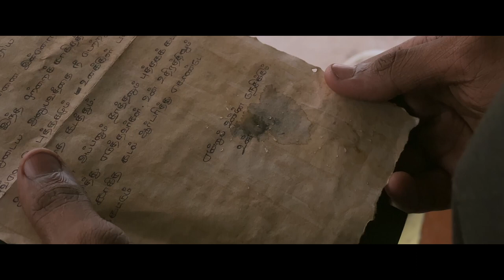2nd prize _ PUTHAGAM PESUGIRATHU- Shortfilm Contest_ Piraisoodan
This is the 2st prize awarded short film in our "Puthagam Pesugirathu" Short film Contest conducted by Yuva 2.0 School of Human Excellence. Mr. Piraisoodan who is a Viscom Student in CLUSTER MEDIA of coimbatore. He was honoured by Rs. 3000 cash prize.
This short film contest was conducted online from 15th November, 2023 to 20th December, 2024. Award Ceremony was conducted through Instagram Live on 15th February, 2024 in our Insta Page.